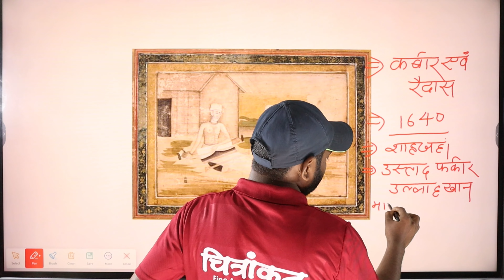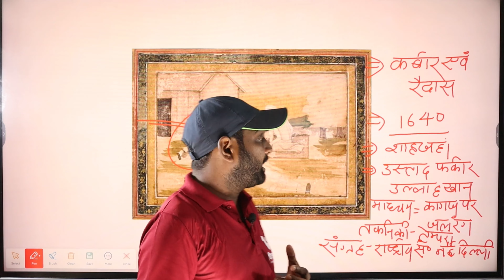KABIR AND RAIDAS /FINE ARTS /CUET2023/12thNcert/NTA 2023